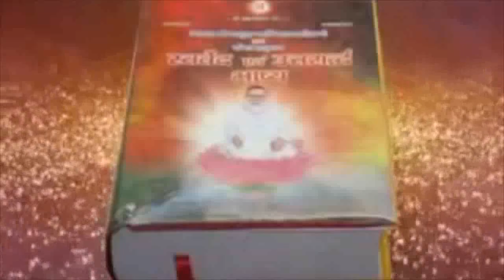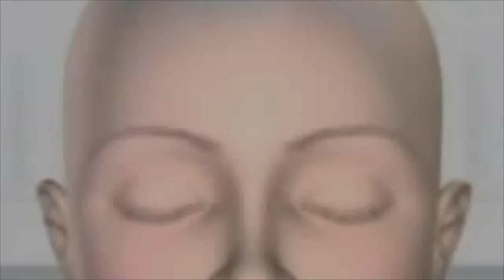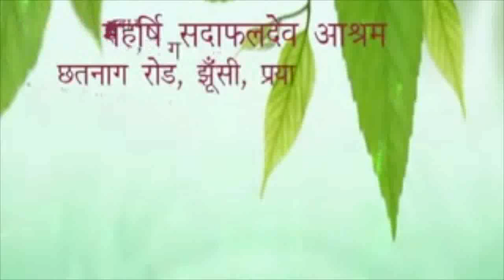Vihangam Yoga ईश्वर- साकार है या निराकार। दिव्यवाणी 2012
Sant Pravar sri Vigyan dev Ji Maharaj